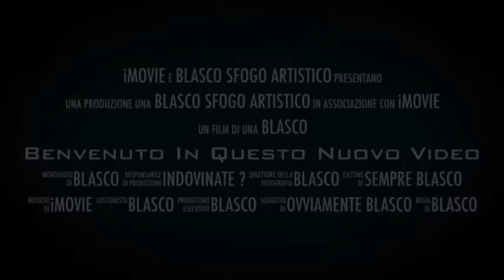Pintus Arena di Verona il meglio di